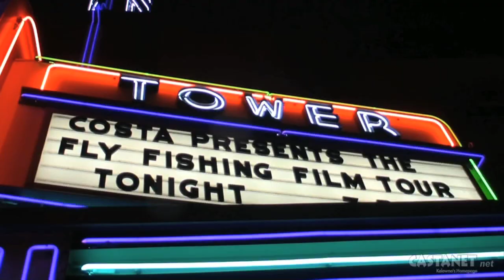Feature on local Kelowna film maker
From Bangkok to the Kettle River a local film maker debuts his feature at a highly anticipated fly fishing film festival. (Video: Jen Zielinski)